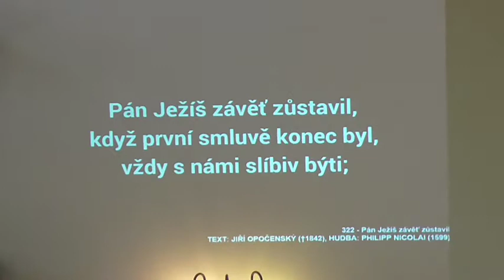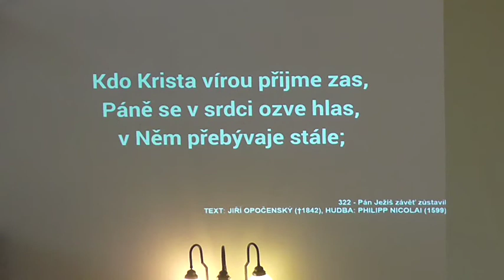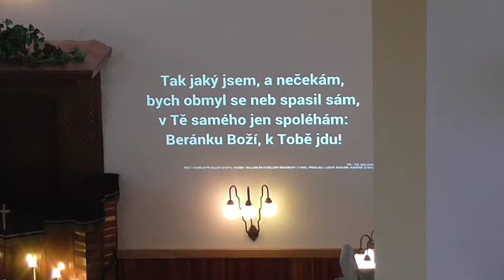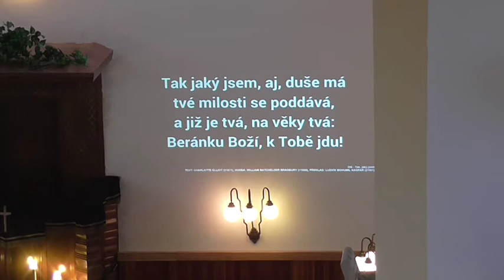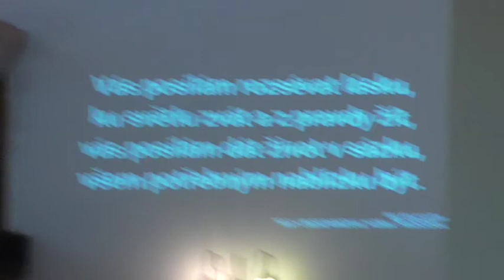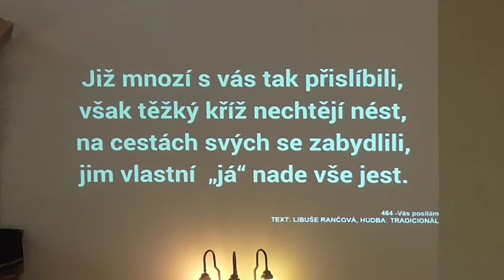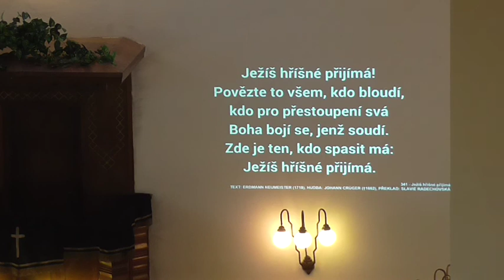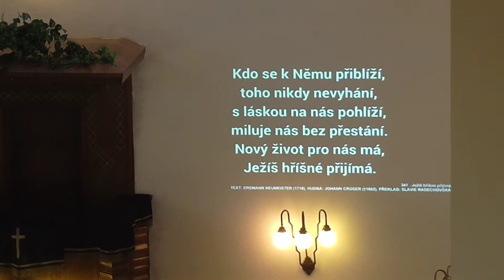b 18 04 2019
Bohoslužby, ČCE a.v. Český Těšín